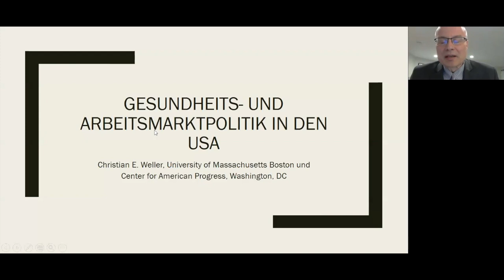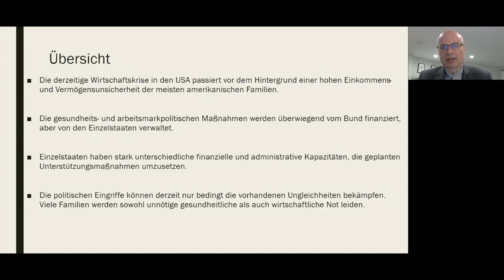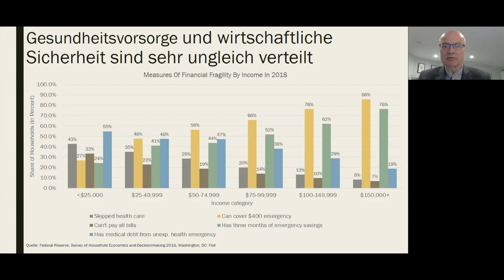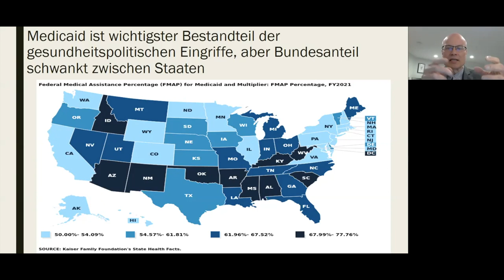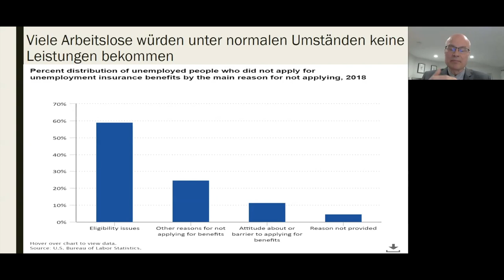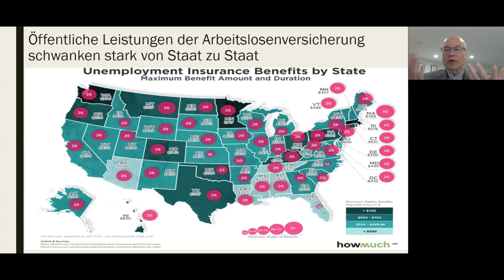FES Digital Dialogue Series | Die US-Wirtschaft und das Gesundheitssystem in der Corona- Krise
Interaktive Online-Diskussion

Anfang 2020 sah die US-Wirtschaft auf den ersten Blick noch rosig aus: Der seit zehn Jahren andauernde Aufschwung setzte sich anscheinend ungebrochen fort. Die Wachstumsraten lagen im Schnitt bei mehr als zwei Prozent, neue Arbeitsplätze entstanden und die Arbeitslosigkeit sank auf historische Tiefstwerte. Dazu stiegen die Löhne. Es herrschten eigentlich beste Voraussetzungen, um für einen Wirtschaftsschock – wie durch die Corona-Pandemie verursacht – vorbereitet zu sein. Doch das ist nur ein Teil der Realität. Der andere Teil umfasst die sozialen Sicherungssysteme der USA, zu dem auch die Gesundheitsversorgung gehört. Bereits vor dem Ausbruch der Corona-Pandemie waren die Systeme im Vergleich zu europäischen Ländern unterentwickelt. Doch nun werden die riesigen Löcher im sozialen Netz so offensichtlich sichtbar wie lange nicht.
Die Auswirkungen der Corona-Pandemie treffen vor allem die Arbeitnehmer_innen und die Schwächsten der Gesellschaft. Schon vor der Krise fehlte 27 Millionen US- Amerikaner_innen der Krankenversicherungsschutz. Mehr als 17 Millionen US- Amerikaner_innen haben in den letzten vier Wochen Arbeitslosengeld beantragt und bis zum Sommer könnten weitere Millionen ihren Job verlieren. Die Krise verstärkt dramatisch die Ungleichheiten zwischen den Bevölkerungsgruppen. Klar ist auch, dass das massive staatliche Hilfspaket von mehr als 2 Billionen US-Dollar nicht allen gleichermaßen zugutekommen wird.

Wie sieht die aktuelle Lage in den USA und einzelnen Bundesstaaten aus? Wie effektiv werden die staatlichen Hilfen sein? Was bedeutet die Krise kurz- und langfristig für das US-Gesundheitssystem, den Arbeitsmarkt und den laufenden Wahlkampf? Was muss getan werden, um besonders betroffene Bevölkerungsgruppen zu unterstützen? Werden die kurzfristigen Leistungen zu dauerhaften Verschiebungen in den US-Sozialsystemen führen?

Referenten:
**Knut Dethlefsen, FES-Landesvertreter, USA & Kanada, Washington DC
**Luise Rürup, FES-Büroleiterin in New York City
**Prof. Christian Weller, University of Massachusetts Boston

Kurzbiographien:

Knut Dethlefsen ist seit 2018 der Vertreter der Friedrich-Ebert-Stiftung (FES) in den USA und Kanada. Davor leitete er die Büros der Stiftung in Warschau, Ost-Jerusalem und Shanghai. In der Berliner Zentrale der FES hatte er die Leitung des Referats Asien und Pazifik inne. Knut Dethlefsen verfügte schon vor seiner Zeit in Washington, DC über weitreichende US-Erfahrung. Er verbrachte ein Austauschjahr an der Highschool in Logan, West Virginia, und war im Büro von US-Senatorin Dianne Feinstein (D-CA) als wissenschaftlicher Mitarbeiter für außenpolitische Fragen tätig. Knut Dethlefsen publiziert regelmäßig zu Themen der internationalen Politik und zu aktuellen Entwicklungen in den USA. Er hat ein Studium der Neueren Geschichte, Politikwissenschaft und Volkswirtschaftslehre erfolgreich abgeschlossen und einen Master of Science in Foreign Service der Georgetown University absolviert.

Bettina Luise Rürup leitet gegenwärtig das Büro der Friedrich-Ebert-Stiftung (FES) in New York mit Zuständigkeit für die Vereinten Nationen. Seit 1992 leitete sie für die Friedrich-Ebert-Stiftung diverse Landesbüros (Chile, Indien, Thüringen, Türkei) und war als Leiterin des ReferatsForum Politik und Gesellschaft / Abteilung Politischer Dialog in der Berliner Zentrale tätig. Sie ist diplomierte Politikwissenschaftlerin (Universität Hamburg) und Absolventin des Postgraduiertenstudiengang am Seminar für Ländliche Entwicklung (TU Berlin). Luise Rürup hat zu einem breiten Spektrum von Themen aus den Bereichen Entwicklung, soziale Gerechtigkeit und Demokratie publiziert.

Christian E. Weller ist Professor für Public Policy an der McCormack Graduate School der University of Massachusetts, Boston und Senior Fellow beim US-Think Tank Center for American Progress (CAP). Zu seinen Forschungsgebieten gehören die Themen Renten- und Arbeitsmarktpolitik, Makroökonomie sowie Bankwesen und Finanzen. Er hat als wissenschaftlicher Mitarbeiter am progressiven Economic Policy Institute in Washington, DC gearbeitet, für den US-Gewerkschaftsdachverband AFL- CIO und war auch am Center for European Integration Studies der Universität Bonn. Daneben war er im Finanzsektor in Deutschland, Belgien und Polen beschäftigt. Christian Weller schreibt regelmäßig Beiträge für US-Zeitungen wie die New York Times oder USA Today und wird als Kommentator von landesweiten TV- und Radioprogrammen in den USA eingeladen. Er ist u.a. Autor des Buches: "Retirement on the Rocks - Why Americans Can’t Get Ahead and How New Savings Policies Can Help“ (Erstausgabe 2016). Christian Weller hat an der University of Massachusetts, Amherst in Volkswirtschaft promoviert.